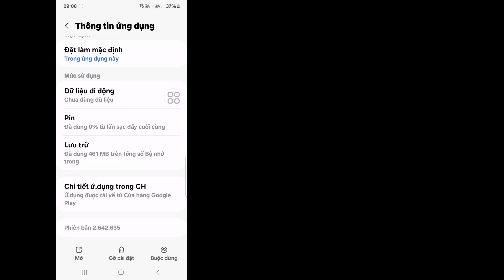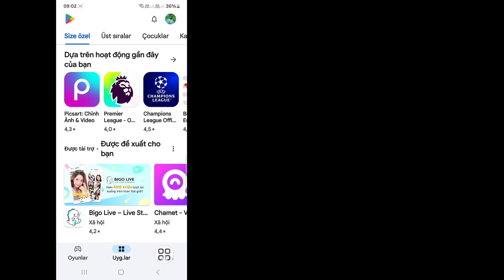Cách sửa lỗi cập nhật Roblox VNG (2024) | Cách sửa lỗi vùng Roblox | Lỗi Roblox ngay Roblox VNG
Solutions King.

Trong video này, tôi sẽ chỉ cho bạn cách sửa lỗi cập nhật Roblox VNG. Hãy xem kỹ video này và đừng bỏ qua video này nếu bạn bỏ qua video này thì bạn sẽ hiểu rất rõ Cách sửa lỗi đổi tên Facebook Vui lòng thử lại sau (2024) nên nếu có vấn đề gì bạn có thể hỏi tôi và bình luận bên dưới, tôi sẽ cố gắng giải quyết vấn đề của bạn nếu bạn thích video này thì hãy nhấn thích và đăng ký kênh của tôi, cảm ơn bạn.🙏